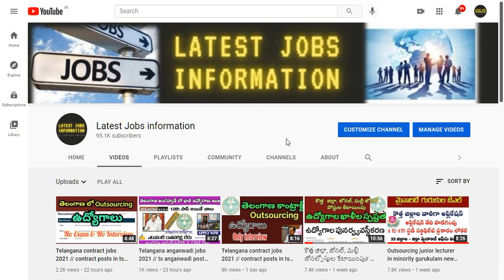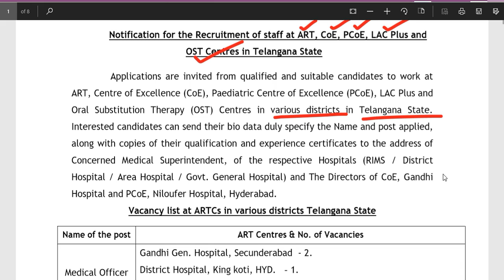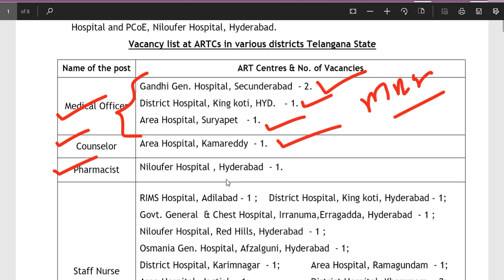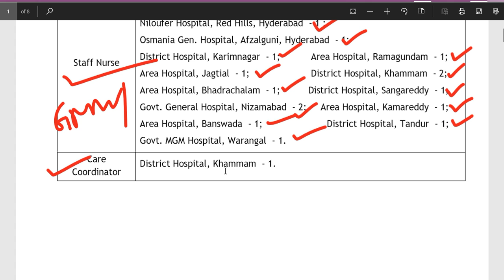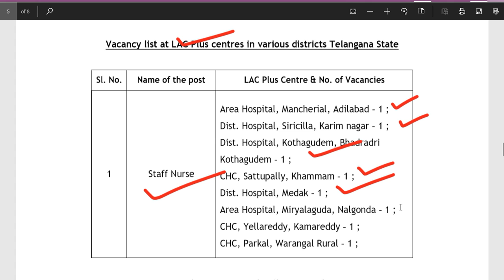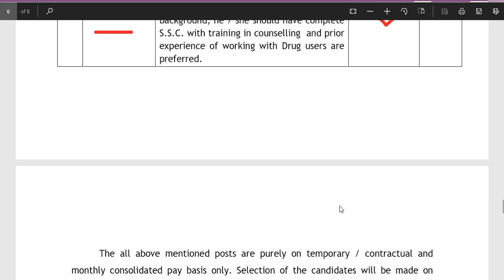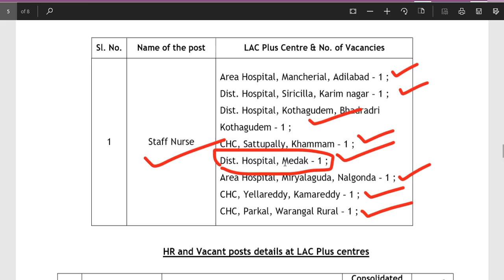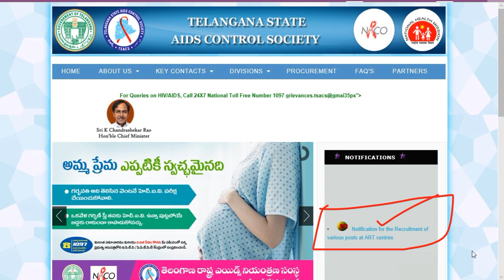Telangana contract jobs in various districts 2021 // contract posts in ts || outsourcing jobs in ts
Telangana contract jobs 2021 // contract posts in ts || outsourcing jobs in medical and health
Telangana anganwadi jobs 2021 // ts anganwadi posts // anganwadi teacher, mini anganwadi, aayah

కొత్త   జిల్లా, జోనల్, మల్టీ జోనల్పోస్టుల కేటాయింపు// Ts Telangana new zones, cadre and recruitment
Outsourcing junior lecturer in minority gurukulam new circular || minority gurukula JL recruit 2021

920 కాంట్రాక్ట్ ఉద్యోగాలు || contract jobs in idbi bank notification || ap and ts contract posts

తెలంగాణ మైనారిటీ మరో 3 డిస్ట్రిక్ట్ అప్లికేషన్ telangana ts minority outsourcing JL 2021 application
మైనారిటీ గురుకులాల్లో 840 పోస్టులు || minority gurukulam 840 outsourcing jobs || gurukula 2021-22
ప్రభుత్వ ఉద్యోగాలు - secunderabad// SCB govt jobs // attender, planner, nurse, lab asst etc jobs

outsourcing gurukulam teaching staff recruitment 2021 || gurukula contract jobs notification in ap -Andhra pradesh
Telangana contract jobs 2021 // contract/outsourcing posts in ts //  paramedical posts nalgonda
తెలంగాణ ts outsourcing jobs || bharosa centre contract jobs in nalgonda || telangana latest jobs
ts outsourcing jobs || bharosa centre contract jobs in nalgonda || telangana latest jobs

Telangana contract jobs 2021 // contract posts in ts //  KMC, MGM, GHs etc// latest govt jobs
Rural development and panchayati raj - hydrabad  jobs notification || NIRDPR contract posts recruit
telangana recruitment updates // new zonal, Jobs promotion GO issued // ts govt latest information
ప్రభుత్వ రంగ సంస్థ – హైదరాబాద్ || AMD hyderabad contract jobs notification || latest govt sector

సహకార బ్యాంకుల్లో ఉద్యోగాలు || state co-operative banks staff assistant, manager scale jobs
Gurukulam Principal TGT - all subjects Care taker jobs notification // latest jobs information in Ap

PGCIL 1110 apprentice recruitment notification 2021// latest govt jobs information //power grid jobs

Telangana contract jobs 2021 // contract posts in ts // HMDO sangareddy // latest govt jobs

Sainik school attender jobs notification // TGT, LDC jobs// 10th pass attenders posts
Telangana anganwadi jobs 2021
 ts anganwadi posts  icds anganwadi teacher, mini anganwadi, aayah

Telangana outsourcing jobs 2021 // contract posts in ts // latest govt jobs information

25,271 constables GD notification // ssc notifications
telangana jobs recruitment latest updates// latest govt jobs notifications

principal jobs notification for 363 posts // permanent govt jobs // upsc recruitment for NCT